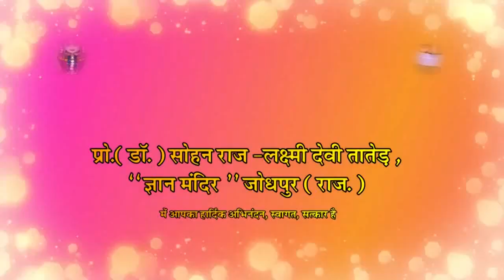पापी से नहीं, पाप से घृणा करो || Paapi se nahi, Paap se Ghrina Karo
Hate the Sin, not the Sinner